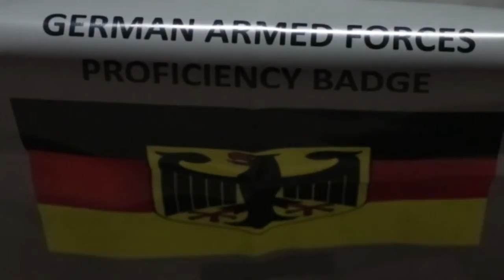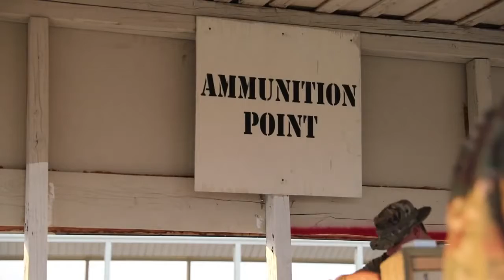Coalition Forces in Action German Armed Forces Proficiency Badge competition @ Camp Arifjan, Kuwait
Hello Friends!

Coalition Forces in Action  German Armed Forces Proficiency Badge competition @ Camp Arifjan, Kuwait 2020